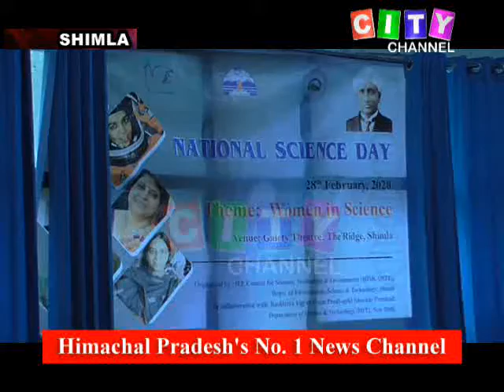Shimla HIMCOSTE 27 Feb 2020